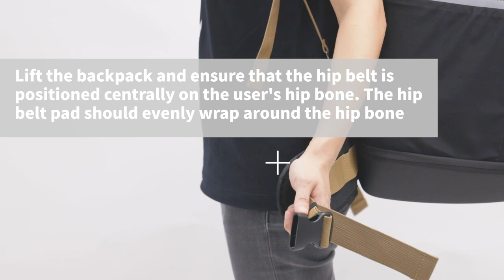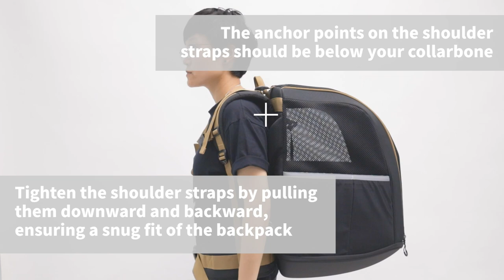Assembly Guide | FC2345 Champion medium sized dog carrier backpack | IBIYAYA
Introducing the Champion Backpack for Your Furry Friend!
Discover the ultimate solution to effortlessly carry your medium-sized pets like Shiba Inus, Corgis, and Shepherd dogs with the innovative Ibiyaya Load-Lifter Dog Backpack.

Designed with inspiration from professional mountain climbing gear, this backpack is a game-changer for pet owners seeking a sturdy and comfortable solution for their adventures together.

Key Features:
• Supports up to 12 kg (26.5 lbs) of weight, ensuring a safe and secure journey.
• Equipped with an ergonomic carrying system, mirroring the design of mountain climbing gear for optimal comfort.
• Enjoy a customizable fit with the torso length adjustment feature.
• Transform the backpack into a convenient trolley platform for added versatility.
• Designed with a stable bottom inclination for secure balance during your outings.
• The bag body is detachable and collapsible for easy storage when not in use.
• Your pet's comfort is a priority with thick, soft padding and built-in potty pad holders.
• Doubles as a booster seat for larger dogs, making car rides safer and more enjoyable.

Embrace the thrill of adventure alongside your furry companion like never before!